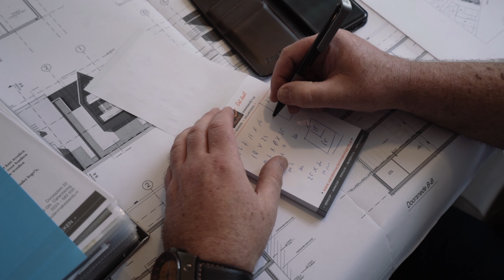Van der Meulen Makelaardij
Voor makelaar Hayo van der Meulen produceerden wij deze promovideo. Zijn werkterrein sterkt zich uit van Bergen tot Den Helder langs de Noord-Hollandse kust. Meer op